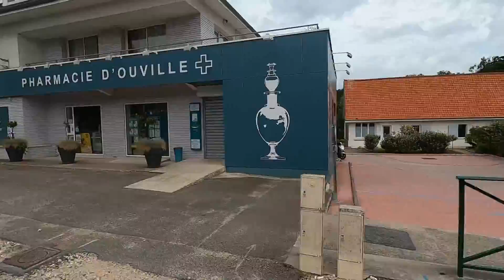Сказочная деревня Veules-les-Roses. НОРМАНДИЯ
на велосипеде вокруг Нормандии на канале

Третий год подряд я путешествую на велосипеде по разным местам.

В 2022-м я решил посетить Францию а именно объехать всю Нормандию. Запланировал проехать около 1500 км за 14 дней. Также поменялись и попутчики. Со мной поехал друг Дима. Как прошла наше путешествие вы увидите в моем сериале, в котором планируется выйти от 20-и до 30-и серий.

В 2020-м я с знакомыми Инной и Сашей путешествовали 4 дня по Нидерландам. Мы проехали 400 км вокруг Ijsselmeer. Начали свой путь из Амстердама.

В 2021-м поехали в Бельгию на 6 дней, но не по прямому маршруту с Амстердама а сделали хороший круг через Amersfoort, Nijmegen, Maastricht. Заехали в Бельгию через города Genk, Hasselt, Lommel и вернулись обратно через Den Bosch и Utrecht. На этот раз Саша с нами не поехал, но за то к нам присоединились двое новых попутчиков Олег и Людмила! Мы проехали 700 км.

Смотрите  приключения нашего путешествия на канале ОДИН ДЕНЬ ИЗ МОЕЙ ЖИЗНИ !